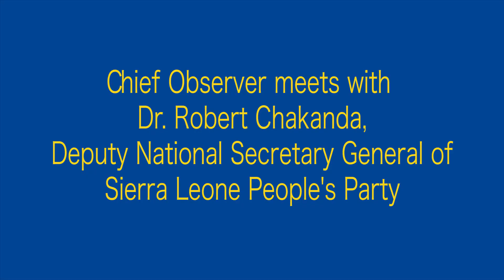Sierra Leone 2023 EU EOM - Meetings held during a first visit of CO to the country - Video 4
EU Election Observation Mission (EOM) to Sierra Leone 2023 Chief Observer, Evin Incir, a Member of the European Parliament (MEP), from Sweden, has been in the country since last week to meet the mission's interlocutors and to officially launch the EOM. Chief observer met ECSL, various state institutions, political parties and candidates, civil society and faith-based organizations, media representatives.